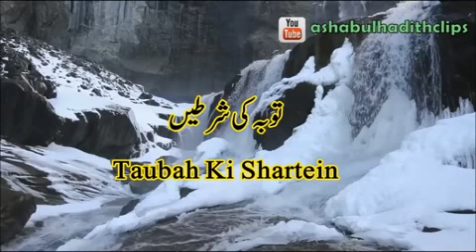[Short Clip] - Tawbah ki Shartein